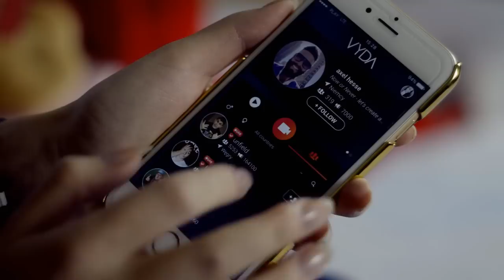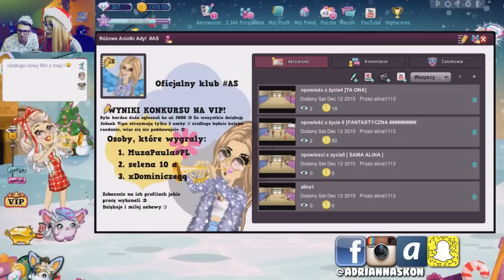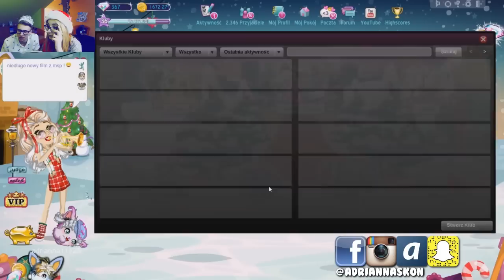ŚWIĄTECZNE MSP Z ASYSTENTEM?! - MovieStarplanet AS 8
Przepraszam, że film pojawił się tak późno... ale nie miałam czasu :( Wybaczycie mi c: ?
Dobijemy do 6 000 łapek :)  ?

Zasady udziału w konkursie:
1. Pobieracie aplikacje VYDA na swoje telefony:
2. Logujecie się, możecie to zrobić np przez Instagrama.
3. Odszukujecie mnie w aplikacji pod nazwą 'adriannaskon', a następnie dodajecie do znajomych.
4. 18 Grudnia o godzinie 17:00 dostaniecie powiadomienie na telefon, że własnie prowadzę lajwa :) Oglądacie go, a w komentarzach piszecie nazwy (nick) w MovieStarPlanet. Wybiorę 2 osoby, które dostaną po 5 prezentów z listy życzeń ♥
Czekam na Was! ♥

Udostępniajcie i wysyłajcie znajomym ^^  !

nazwa na msp: adrianna11125

Chcesz coś do mnie wysłać ?
A. SKONECZNA
FUP KALISZ 1
SKR. POCZTOWA NR 23
62-800 KALISZ